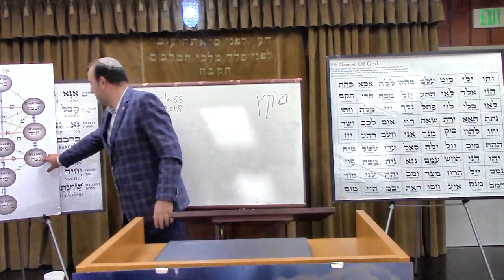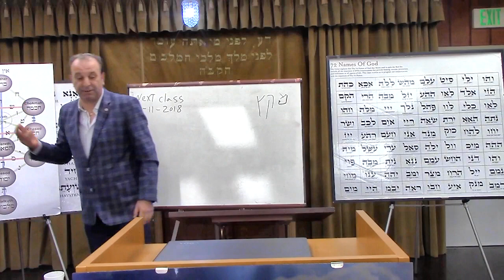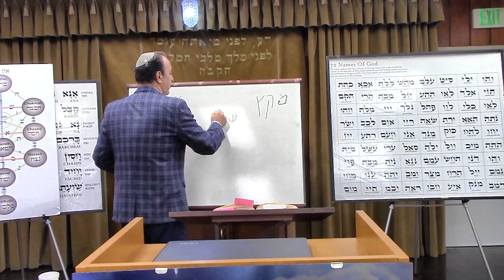ECC Zohar 12/14/17 - Miketz: “Tapping into the Reality of Miracles”